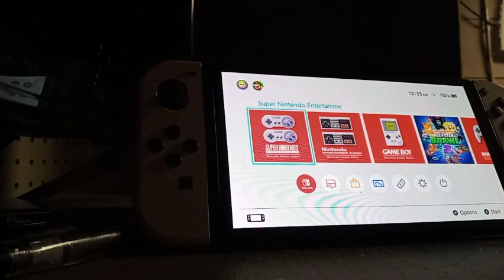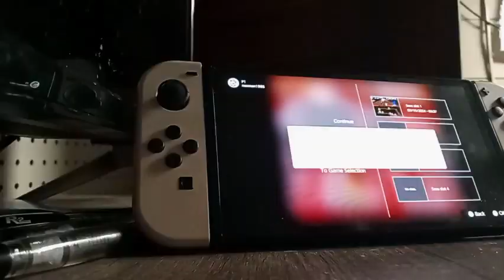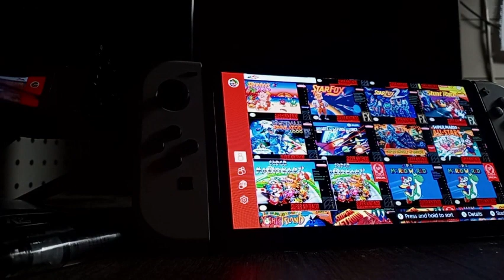mushroom cup super mario kart snes 50cc